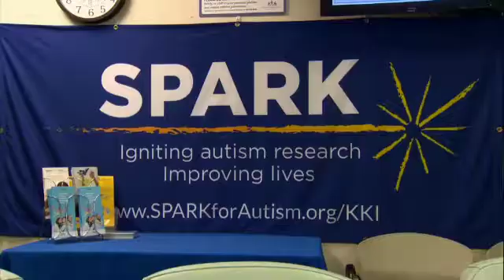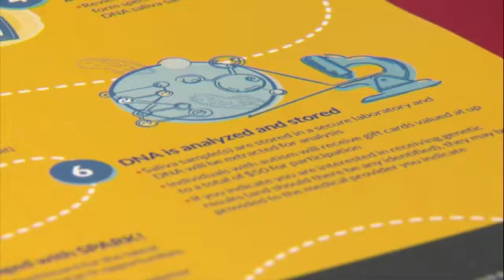Kennedy Krieger Institute To Take Part In Largest Genetic Study Of Autism